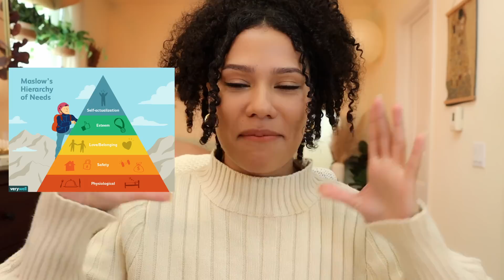why you stopped gaming!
unpacking why you stopped gaming and what may help you to get out of your gaming rut!

00:40 - Intro / The Value of Gaming
02:01 - Reframing Gaming
05:33 - Mental Health
07:18 - Take a Break
09:36 - Making Time
11:00 - Comparison
12:09 - Try Something New
14:20 - Purpose / Wrap Up

Cozy Hobbies List

Cozy K
235 Westlake Center # 413

Subs at Upload: 52K
Editor:
Ed Burdick